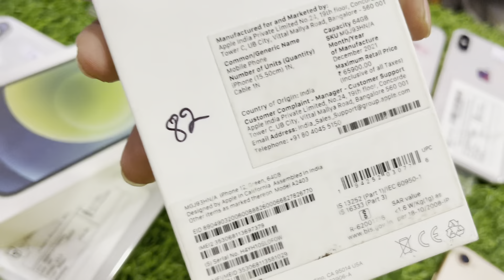Cheapest iPhone Market in Delhi | Second Hand Mobile | iPhone Deals | COD Available |iPhone 12,11pro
👉Shop Name- Cell World

👉 Address - Ground floor,  shop no -1 DDA market madangir Village Delhi 110062